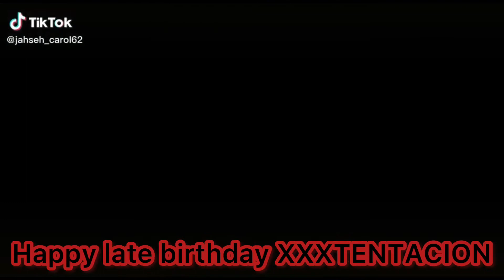Reacting to XXXTENTACION Changes official audio